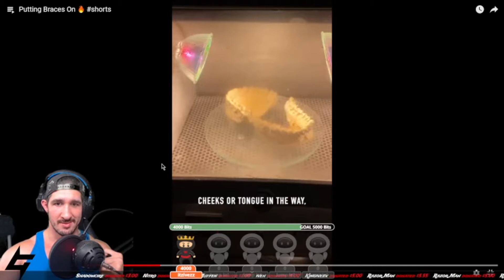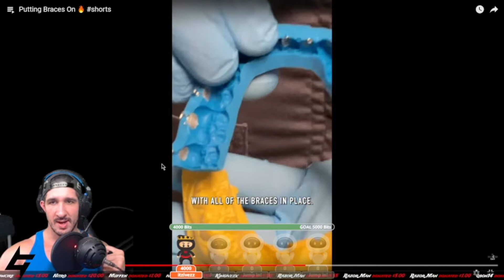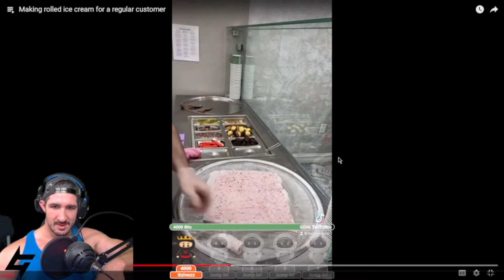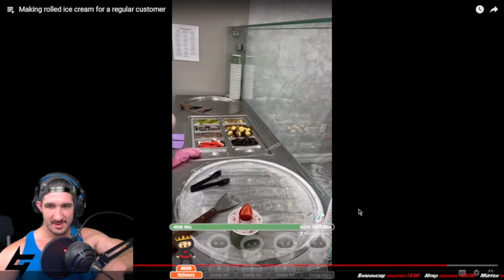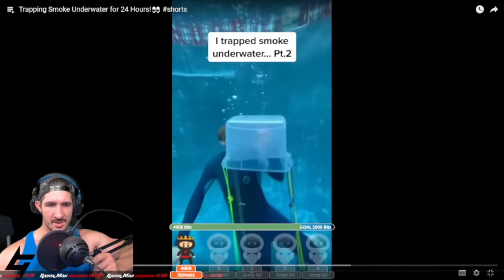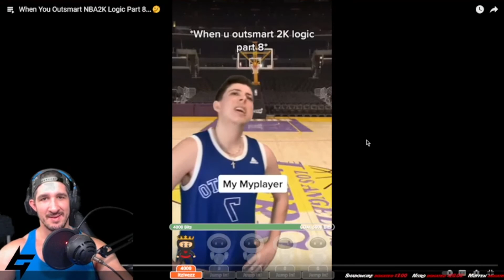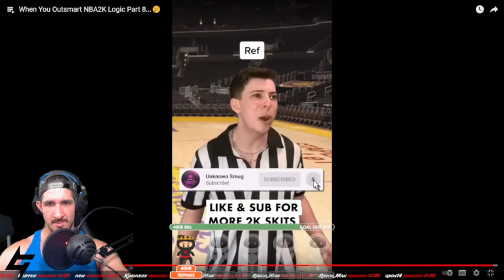Reacting to your Youtube Shorts that are Trending